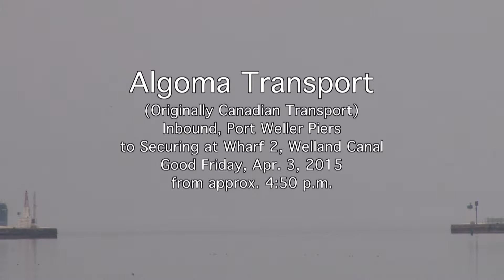Algoma Transport Apr 3, 2015 YouTube 1080p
Algoma Transport (originally Canadian Transport) inbound at Port Weller Piers Good Friday, April 3, 2015 to securing at Wharf 2 on the Welland Canal, St. Lawrence Seaway System from approx. 4:50 p.m.. A true Boatnerd's Meditation.